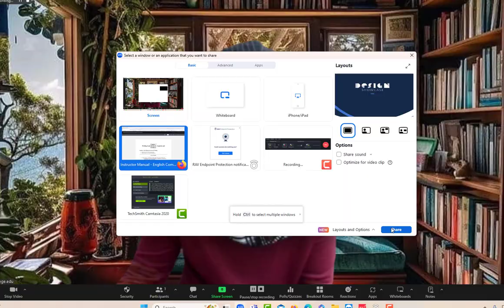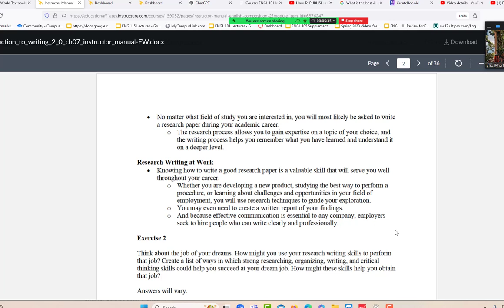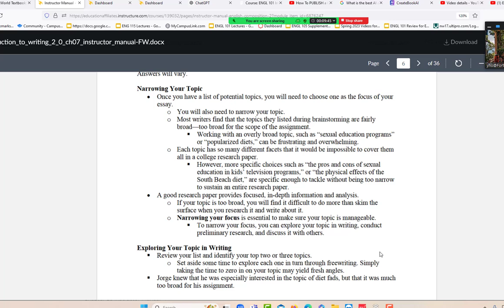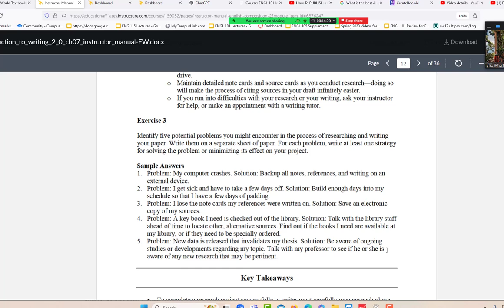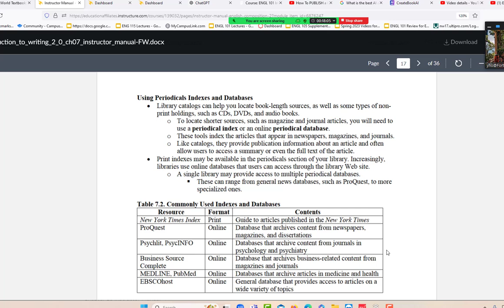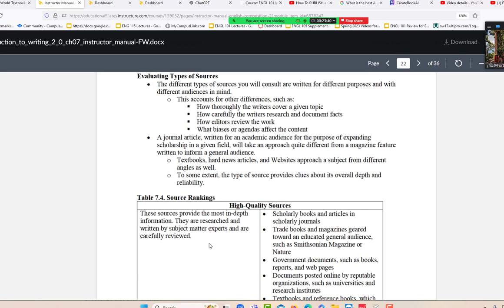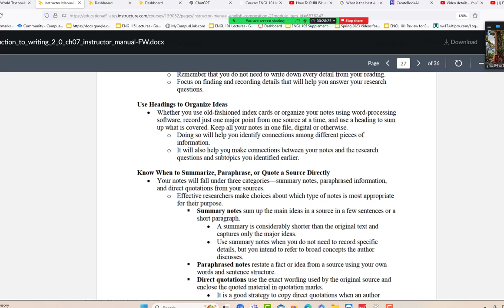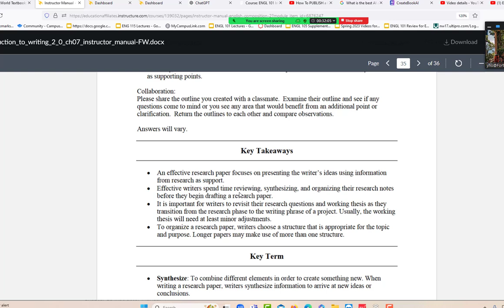Week 7 Lecture: How To Evaluate Sources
This video goes over how to evaluate sources.